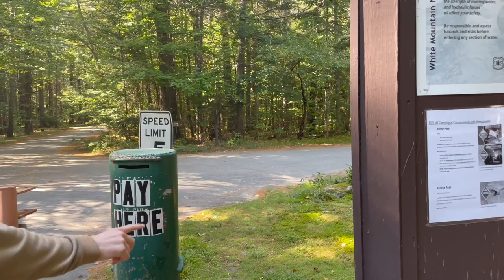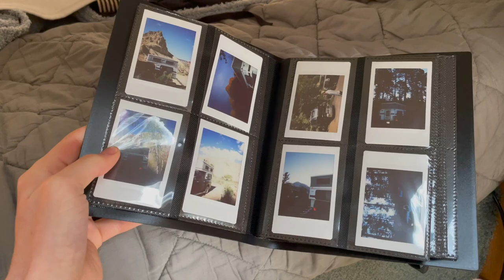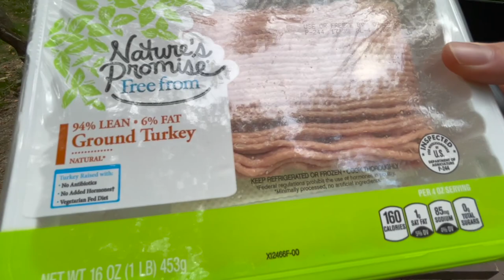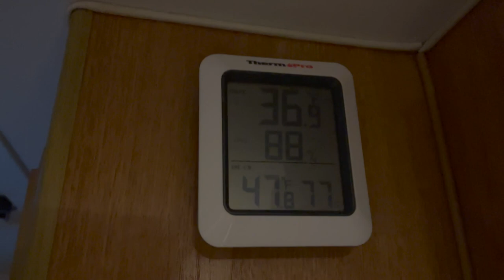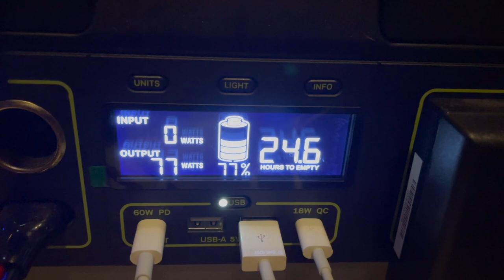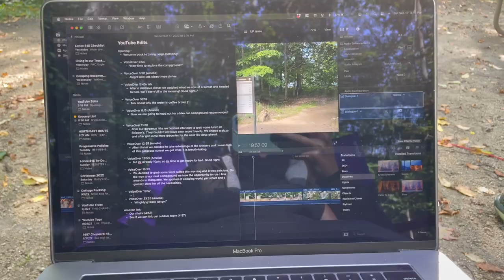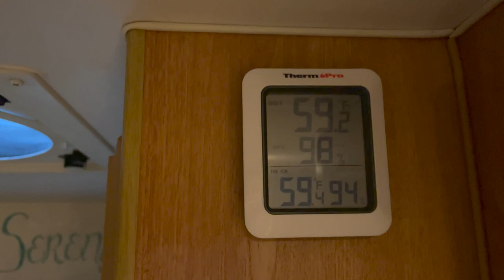Relaxing Day Living in Our Truck Camper in New Hampshire - Fall Colors In the North East!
Not everyday is spend out hiking the trails or exploring nearby towns and restaurants. Sometimes the relaxing days in a quiet campground are the best!

What style of camping do you prefer? Exploring the area or enjoying the nature around you?

Have a LARGE day!
Connor and Amelia

Shoe Bags
Scissor Stairs
Goal Zero 3000x
Newpowa 180w Solar Panel
Sony ZV E10 Camera
LED bulbs
Storage Bins
WeBoost Cell Booster
GSI Knife Kit